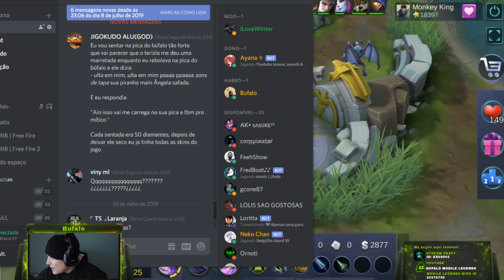REACT TOP 4 MUNDIAL DYRROTH (MONKEY KING) GAMEPLAY INSANA